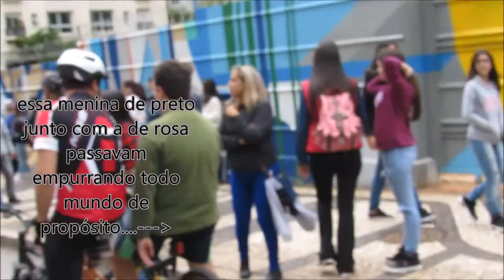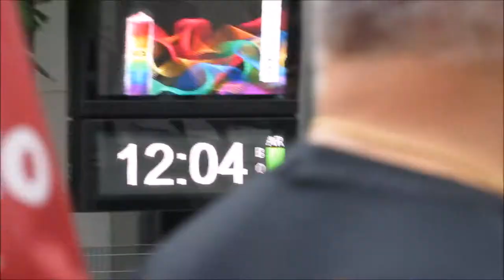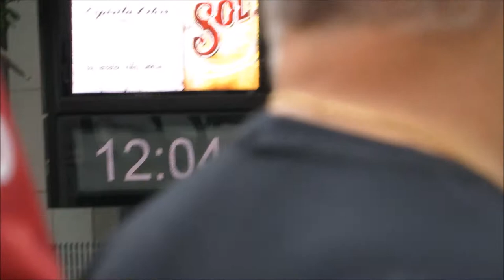FOMOS NO ENCONTRO DE BEARS E OLHA NO QUE DEU